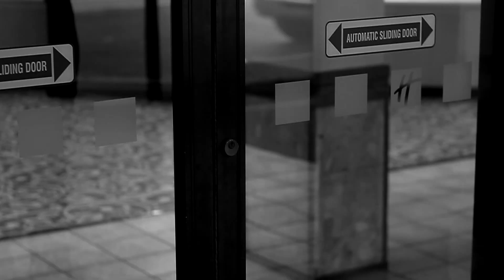Dream (Let it Go) by Polo The Thrill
"Dream(Let It Go)" is featured off of the Polo The Thrill Dreamer EP beat was produced by Rommel Donald of R.O.M. video was directed by LiveSosa of Autumn Universal©